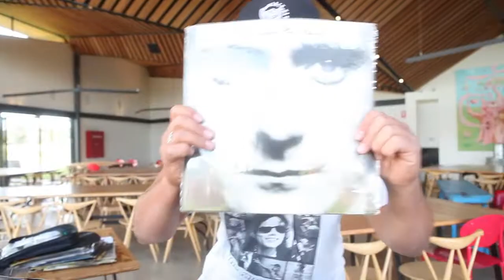A Visit to Flying Brick Cider House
One of our favourite spots to eat, drink and lounge on the lawn - Flying Brick Cider House on The Bellarine.